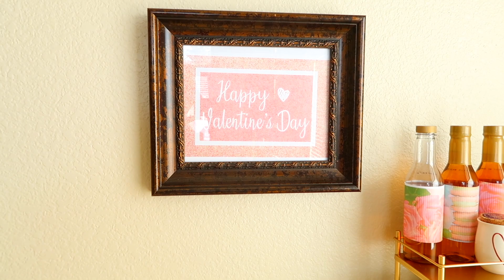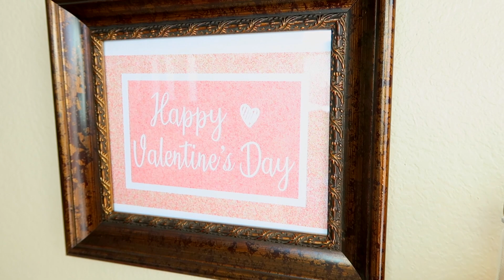DECORACIÓN 2023 || DECORACIÓN SAN VALENTIN 2023 || ESTACIÓN DE CAFE PARA SAN VALENTIN 2023